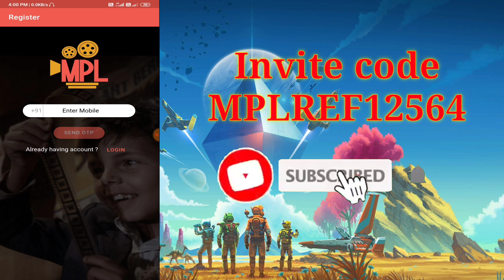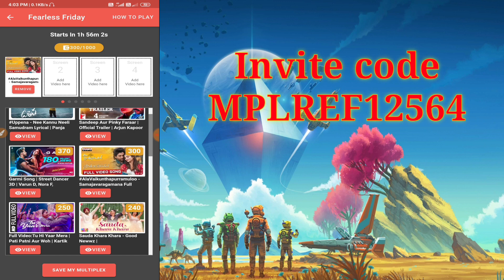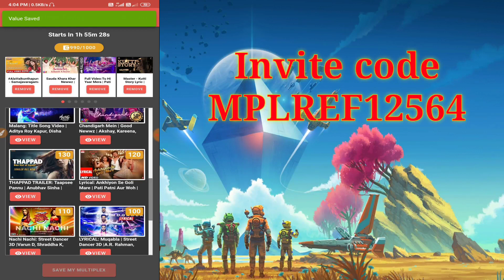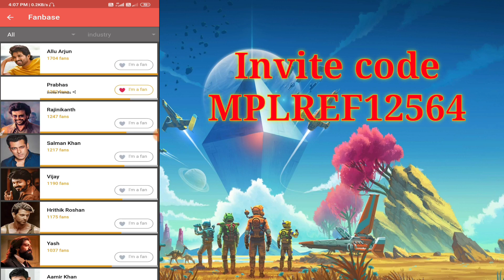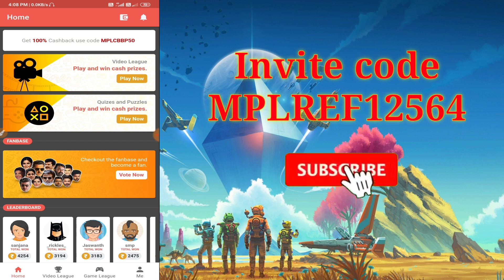money earning apps telugu | Watching videos earn free Paytm cash in telugu | Movie video songs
Join me in playing Movie Premiere League - India’s first online fantasy platform for Movie lovers.

💙Use my invite code *MPLREF12564* to get extra cash bonus